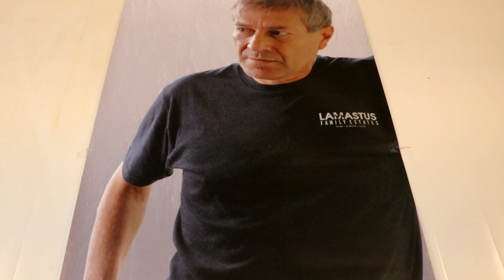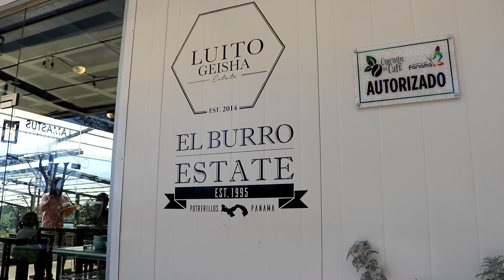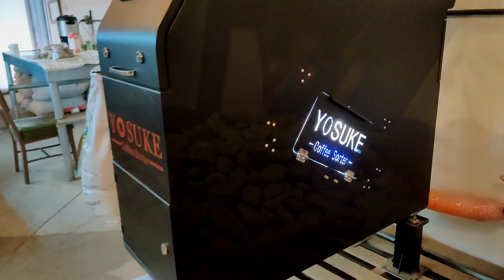The Worlds Most Expensive Coffee - $1029 per pound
Thank you Lamastus Estates for allowing us to be a part of your incredible production.

If you want to visit The Elida Estates Website you can go

This was a fascinating process.  Many of the techniques are trade secrets but the overall process was incredible to see.  Hands down the best coffee (and tea) I've ever sipped on.

We get all of our sausage making supplies from the sausage maker

We get all of our cheesemaking supplies from The New England Cheesemaking Company.

Also be Sure to check out our Amazon Store front to see all the things we use

Apera pH Meter w/meat probe (Bluetooth)
InkBird Controllers temp & Humidity
Sausage Pricker
Butcher Twine & Dispenser
Dehumidifier EvaDry 1100
Dehumidifier Eva Dry 2200
Hygrometer for chamber
Cool Mist Humidifier
Meat Grinder We use the #22
Small Sausage Stuffer 5#
Edge Pro Professional knife sharpening Kit #3
Wusthof Boning Knife
Iwatani Professional Chef Torch
Ink Bird Sous Vide
Bella's Cold Smoke Generator

Accurate Thermometers

Eric